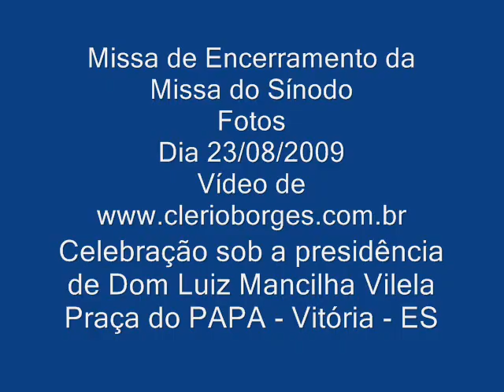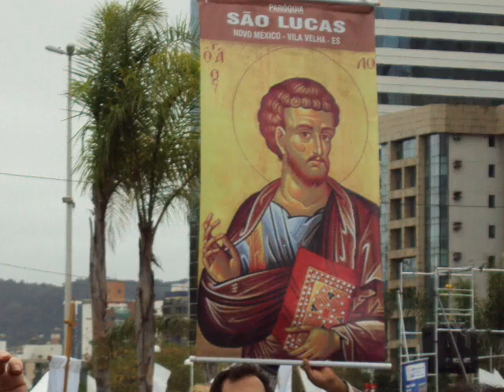Fotos da Missa de Encerramento do Primeiro Sínodo da Arquidiocese de Vitória, ES.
Fotos da Missa de Encerramento do Primeiro Sínodo da Arquidiocese de Vitória, ES. Vídeo de Clério José Borges. Vídeo de Clério José Borges, poeta Escritor, Trovador e historiador da Cidade da Serra no Estado do Espírito Santo. Igreja Católica Capixaba. Comunidades. O I Sínodo Arquidiocesano de Vitória (ES) durou três anos e o início de um novo trabalho de evangelização fundamentado na escuta que foi feita durante todo este período. Para o arcebispo, dom Luiz Mancilha Vilela, é o momento de lançar o olhar para o futuro e dar espaço a novas formas de evangelizar. Missa (presidente: D. Luiz Mancilha Vilela, Arcebispo Metropolitano de Vitória. Presenças de: Cardeal D. Serafim Fernandes, arcebispo Emérito de Belo Horizonte; D. Geraldo Lyrio Rocha, presidente da CNBB; D. Jesus Moraza, bispo de Lábrea; D. Diamantino, bispo de Campanha; D. Célio Goulart, bispo de Cachoeiro de Itapemirim; D. Décio Zandonade, bispo de Colatina; D. Silvestre Luiz Scandian, arcebispo Emérito de Vitória e D. Mário Marquez, bispo auxiliar de Vitória).